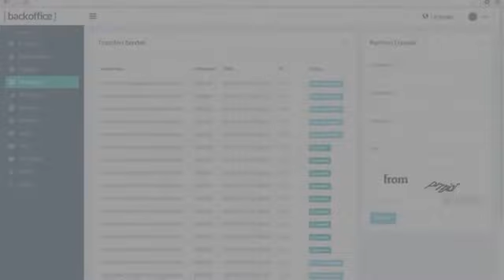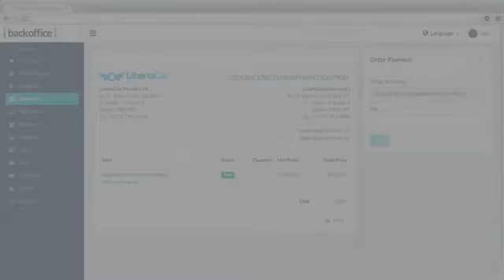Copy of 15$ up to 400$ per week With LibertaGia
Libertagia is a real growing company based in Portugal, it ensures a steadily increasing income minimum $ 60 per month without investing a single penny. Libertagia is free, your work will visit 15 sites per day from Monday to Friday while remaining free member without a dime out of your pocket.
15 sites X 0.2 = 3 $ / day
3 X 5 days = $ 15 / week
15 X 4 weeks = $ 60 / month.
* Your salary increases gradually up to $ 1600 / month.

To begin work follow these steps:
* Google chrome used.
2 / click on "Confirm" then fill out the form with your real details (username, name, record "number of national card", date of birth, email, password, PIN (import only 4 digit number) .
3 / go to your email and click the received link to activate your account.
4 / enter the site and click "tasks" then "click here to do the task."
5/15 click on each site visit and wait 90 seconds and then enter the code shown in the blank box and click "Finish".
6 / to receive a free visa card click on "profile" then "files documents" and load your (copy of national card 2 sides and proof of address).
7 / even positions for salary click "upgrade".
8 / To withdraw your money click on "financial-withdraws."
For more information write to google and search Libertagia more information.